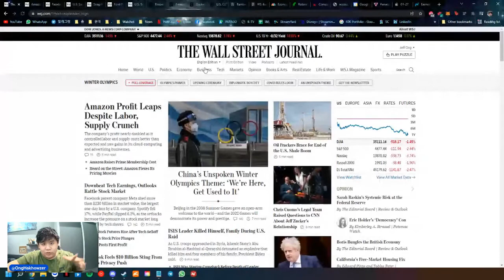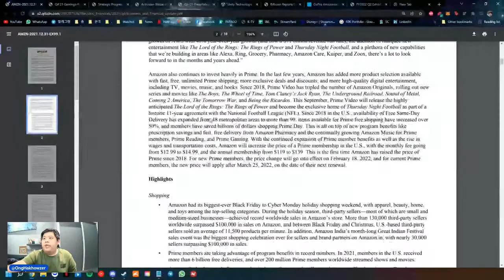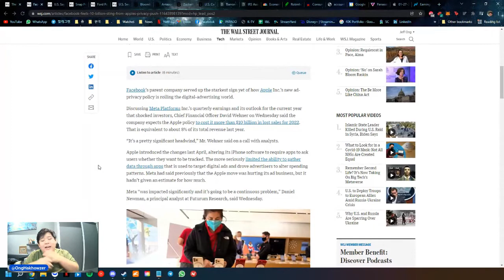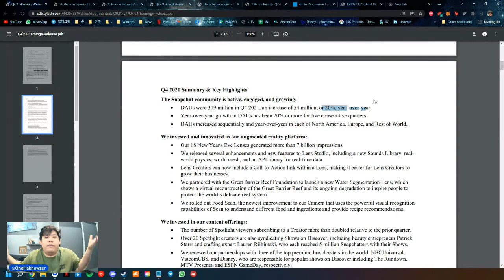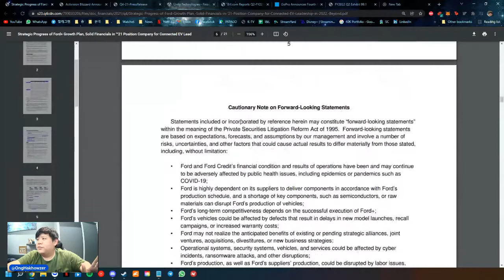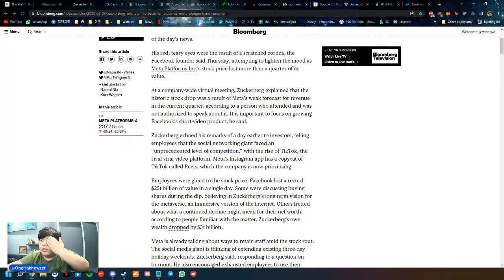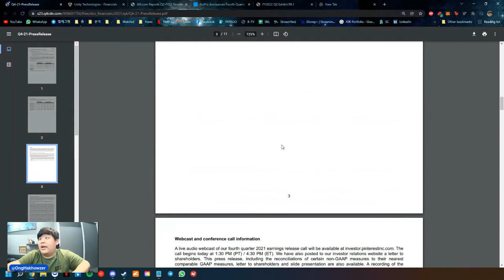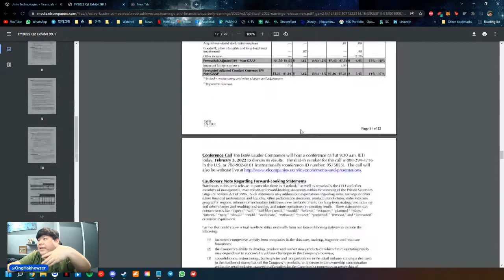Earnings x News x Weekly Trades - Friday (04/2/22) | Let's Cover Some News Today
I will be uploading daily news, weekly trades and earnings on Amazon, Snapchat, Ford Motors, Unity, Estee Lauder, Activision, GoPro and many more.